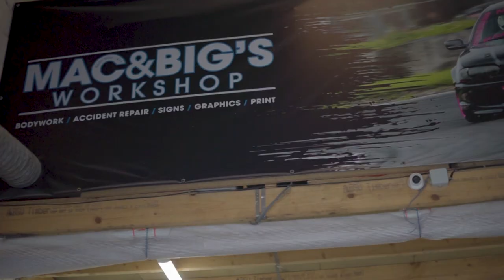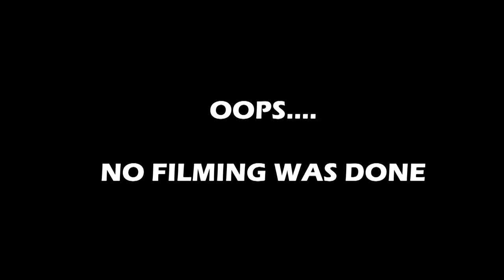Filming for a new livery reveal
Josh Goodall contacted me to ask to film his 350z reveal.

This was great to be at and Josh had some wild and unique ideas for the video, after discussions as to what will work and how to work the shots. We got a video done he was super happy with.

The main video of the reveal will be in a seperate video.